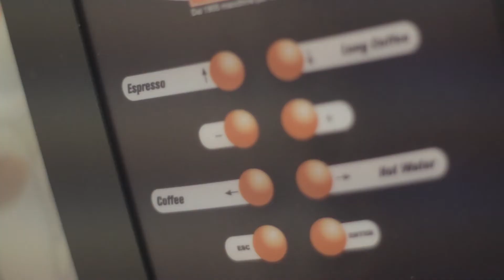Bakkerij Mertens - Gent-Brugge (korte reclame)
Bakkerij Mertens
Emanuel Hielstraat 86
9050 Gent
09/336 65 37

Brood & Banket
Belegde broodjes
Koffie & pralines

Openingsuren:
Alle dagen doorlopend open van 5u30 tot 18u30
Zaterdag van 6 tot 18u30
Zon- & feestdagen van 6u30 tot 13u
Donderdag gesloten

Levering aan huis op Kerstdag & Nieuwjaar